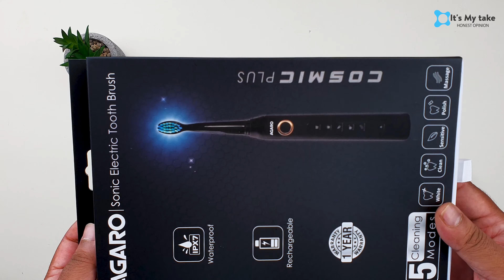AGARO Cosmic Plus Electric Toothbrush | Excellent dental cleaning with 5 distinct modes | below 2K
Namaskar! This product is excellent in its own right. It's priced  just at 1600 Rs and has 5 modes which all work with distinct action and speed . It comes with 5 brush heads and an intra dental head for those tricky places , a carry case for travelling is also added in the box . It has a 25 day battery on 1 charge. At Least I loved using it . Let me know your experiences in the comments section below .

: AGARO COSMIC PLUS Sonic Electric Tooth Brush With 5 Modes, 5 Brush Heads, 1 Interdental Head, Carry Case
: AGARO COSMIC Sonic Electric Toothbrush for Adults with 5 Modes, 3 Brush Heads

About : It's my Take is a YouTube Channel, where you will find our honest opinions About Every day Aspects of life ,Things which matter to us as Individuals , videos in Hindi as well as in English, Will Try to post New Video  Every Week ;-)